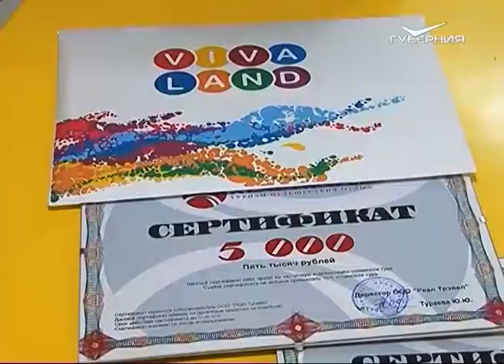ТРК “Вива Лэнд” отпраздновал свой день рождения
День рождения у торгового комплекса, а подарки получают самые преданные покупатели. Главным призом стал сертификат на 30 тыс. рублей. Также для посетителей организаторы подготовили насыщенную развлекательную программу: викторины - для взрослых, игры и аквагрим - для детей.